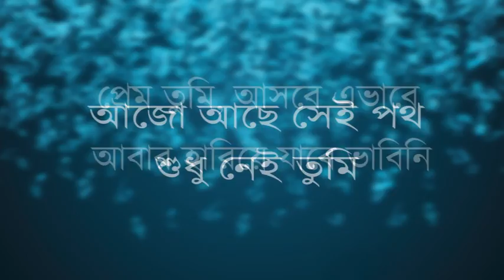Bpatc live concert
Bd